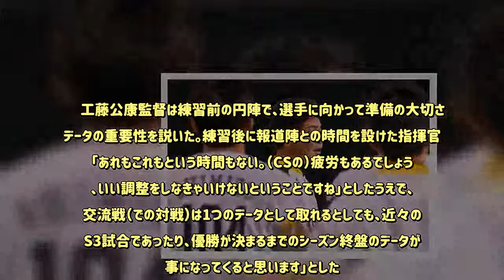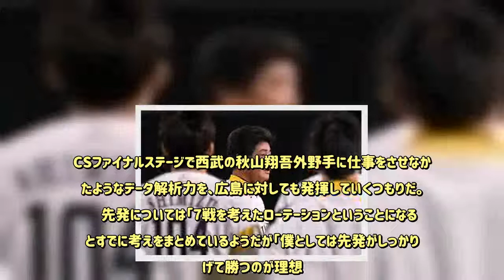ホークス、日本Sへ始動 工藤監督は丸と菊池を警戒「いろんな作戦ができる」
広島と激突する日本Sが27日開幕「相手を知る上でのデータは大事」 　24日、ソフトバンクが27日に開幕する日本シリーズに向けてヤフオクドームで全体練習を行った。工藤公康監督は、2年連続の同シリーズ制覇に向けて「いい調整と相手を知ること」をポイントに挙げた。 　クライマックスシリーズ（CS）の2つのステージを勝ち抜いて、日本シリーズへと駒を進めたソフトバンク。チームは移動日と1日だけの休養日をはさんで、日本シリーズに向けてヤフオクドームで始動した。 　工藤公康監督は練習前の円陣で、選手に向かって準備の大切さとデータの重要性を説いた。練習後に報道陣との時間を設けた指揮官は「あれもこれもという時間もない。（CSの）疲労もあるでしょうし、いい調整をしなきゃいけないということですね」としたうえで、「交流戦（での対戦）は1つのデータとして取れるとしても、近々のCS3試合であったり、優勝が決まるまでのシーズン終盤のデータが大事になってくると思います」とした。 「相手を知る上でのデータは大事。相手を知ることで自分が落ち着けるし、冷静にいい判断ができることもある。僕も現役時代はデータを調べることで安心して投げられましたから」と自らの経験も重ねながらデータの重要性を強調。CSファイナルステージで西武の秋山翔吾外野手に仕事をさせなかったようなデータ解析力を、広島に対しても発揮していくつもりだ。 　先発については「7戦を考えたローテーションということになる」とすでに考えをまとめているようだが「僕としては先発がしっかり投げて勝つのが理想。ただ（ビジターでは）投手がバッターボックスに入って打って走ってという、普段やらないこともやらなきゃいけないので、試合をやりながら考えてあげないといけないと思います」という。また、DH制のないビジターゲームのオーダーについては「難しいですね。代打の使い方もしっかりやっておかないと投手の代え時を間違ったりもするので」として、具体的な話は避けた。